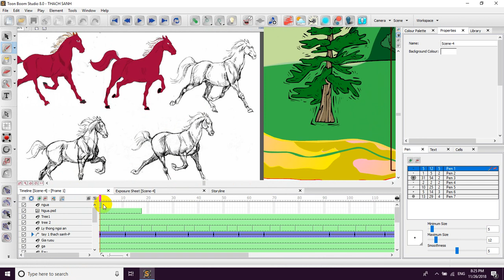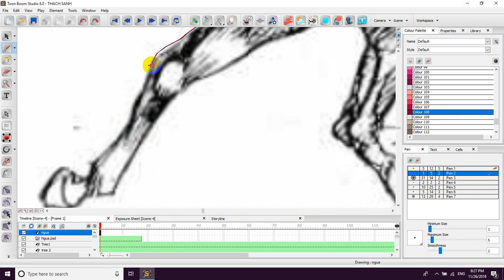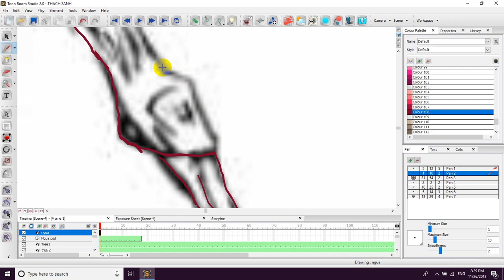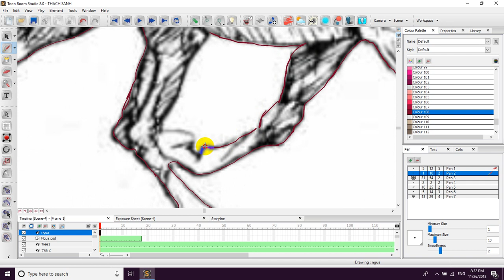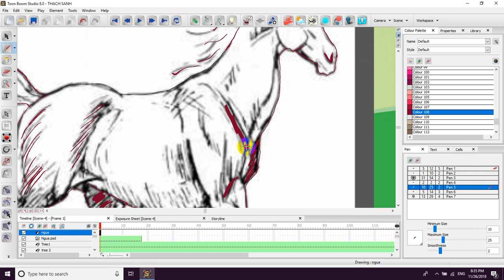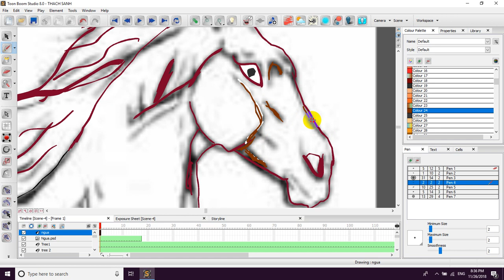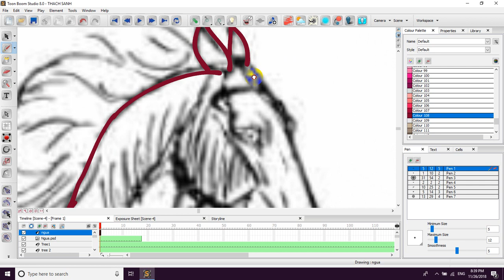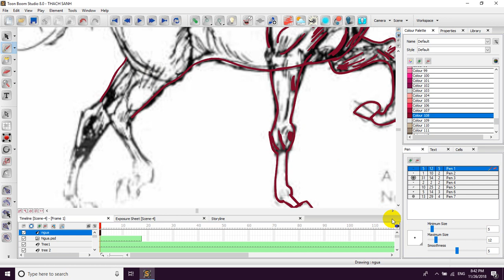Toon boom studio 8.0 : Hướng dẫn dạy làm phim hoạt hình thạch sanh đánh trăn tinh, P2 ngựa quan